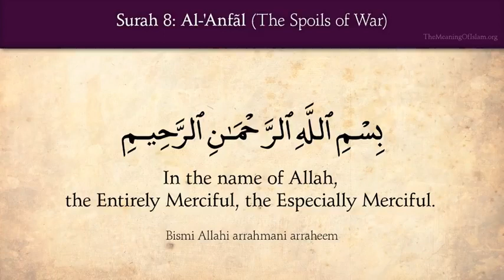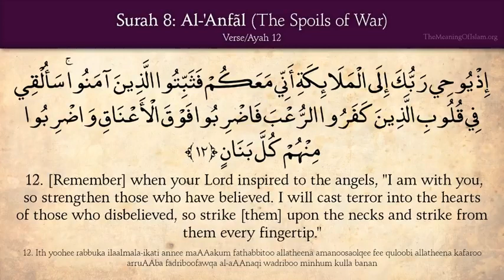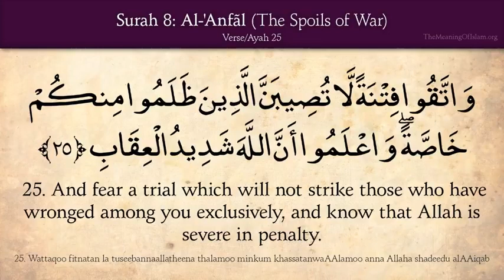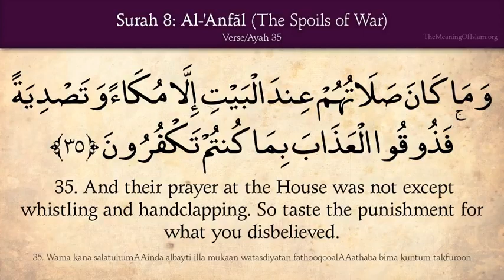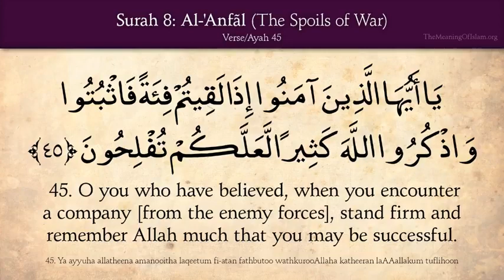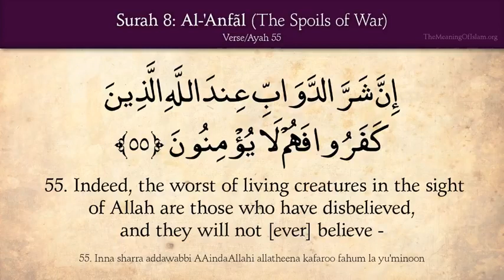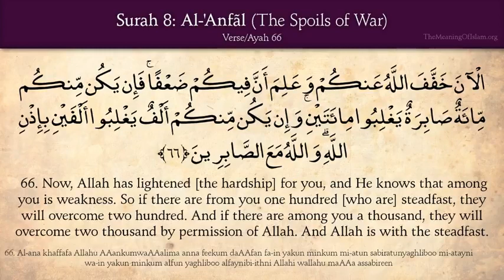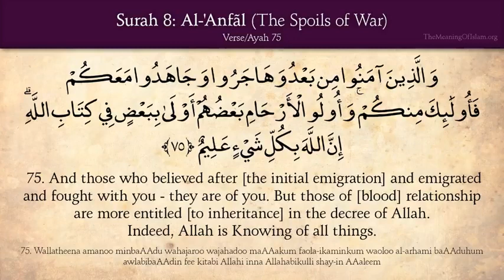8. Surah Al anfaal by mishary al afasy with english meaning